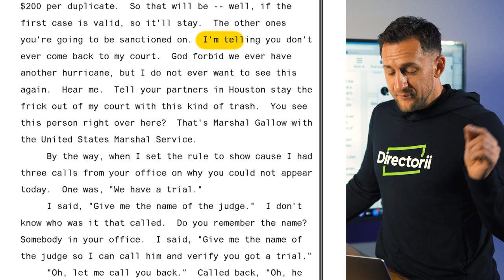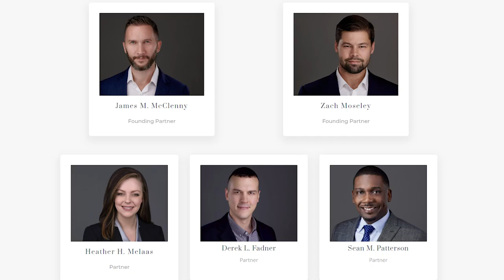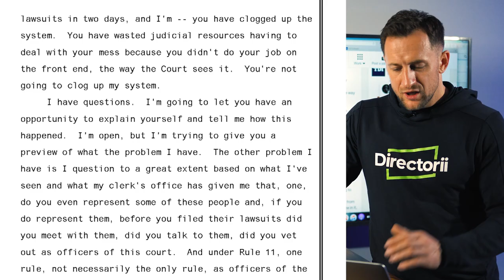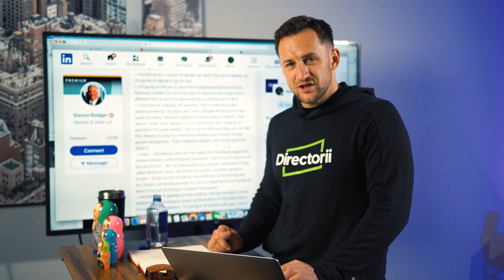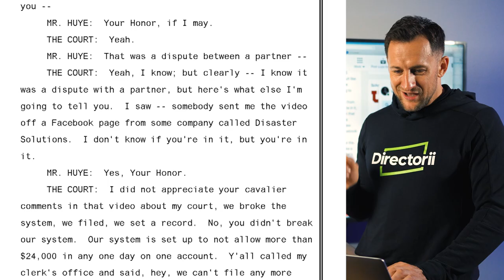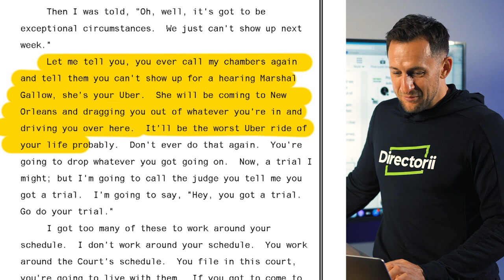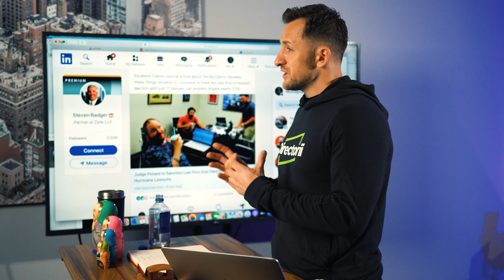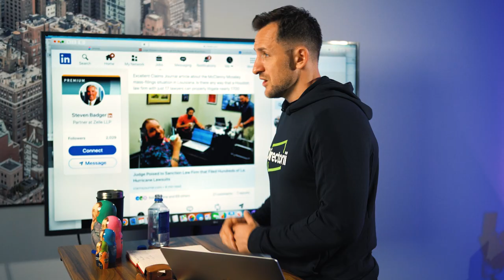Federal Judge DEMOLISHES McClenny and Moseley over 1600 Insurance Claims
Federal Judge COMPLETELY shames McClenny and Moseley over 1600 Insurance Claims

From insights:

00:00 - Intro
00:41 - Everybody has to play by the rules
02:54 - Comments from James D Cain Jr
04:42 - Judge on how much they charge
06:50 - Comment on Facebook
08:47 - Harsh comment from Judge
09:45 - McClenny and Moseley Interview
10:59 - Why was the judge so brutal
12:40 - Answer to 40% being too high
13:15 - Whats the verdict right now
16:35 - Main reason for denials
17:50 - How many claims did you settle
18:36 - What transpired from your perspective
20:13 - Final words